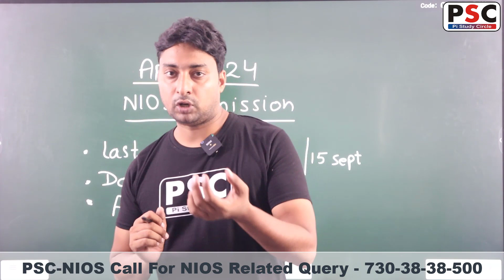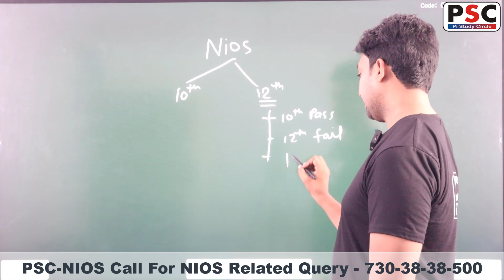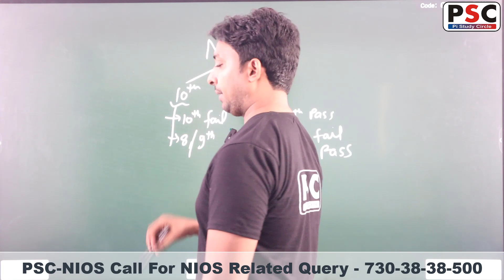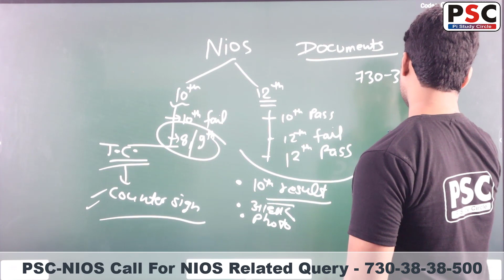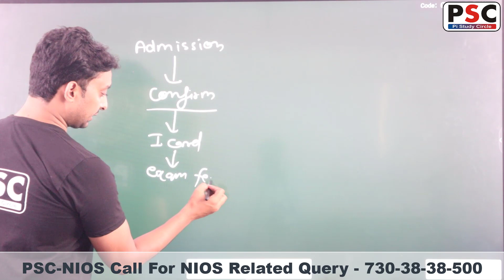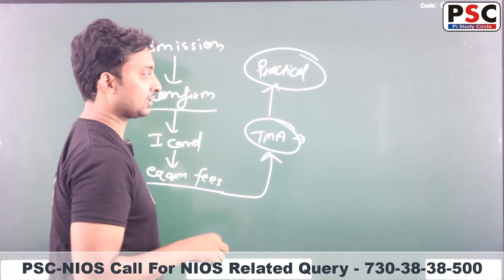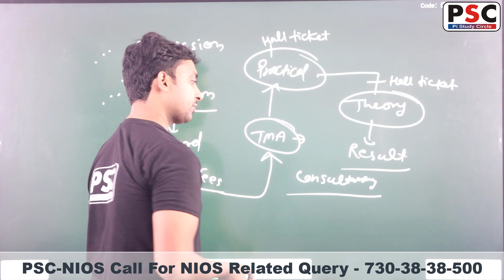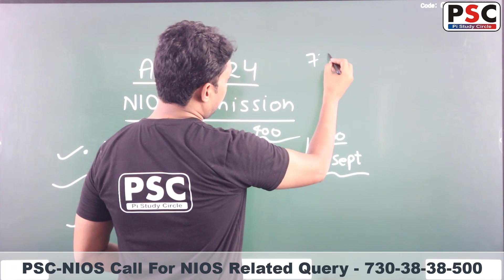Nios Admission April-2024 | How to take Nios Online Admission | Nios Admission Process step by step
Nios admission
Nios TMA
Nios Practical